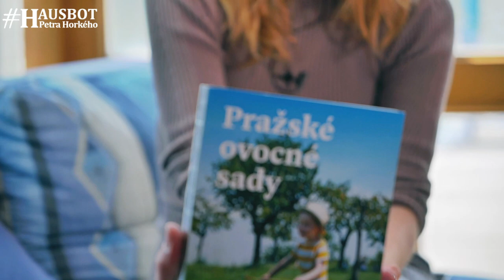Tvořit po svém - spisovatelka a výtvarnice Lenka Linhartová na Hausbotu Petra Horkého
Lenka Linhartová je maminka, která se svým synem s Aspergerovým syndromem vyrazila na měsíc do Thajska a o pár let později do Maroka, napsala knihu, kterou si nakonec i sama vydala a vyhrála s ní Cenu Hanzelky a Zikmunda za Cestopis roku 2020, odešla z velkého grafického studia, protože chce tvořit po svém. Lenka chce po svém zjevně tvořit celý svůj život. A daří se jí to. Kde na to bere sílu a energii? Nechte se inspirovat tímto rozhovorem!